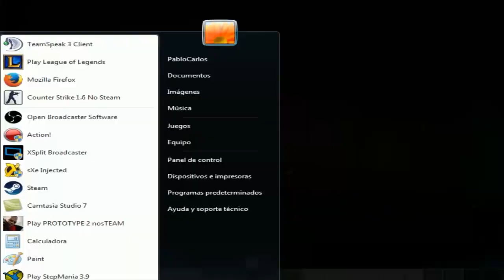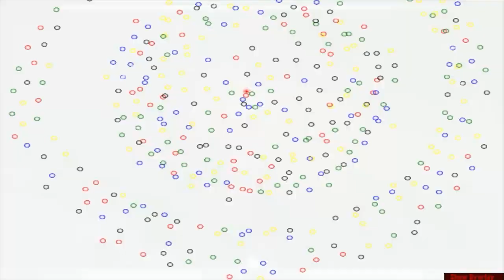I Wanna Kill The Blue Mage por Fragnaticc parte 2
jefe qlo feo :(